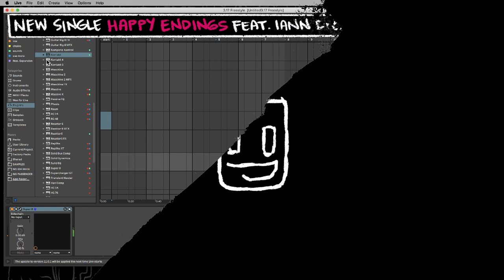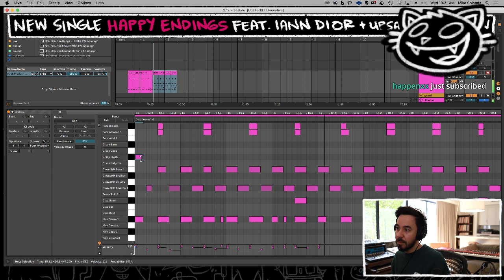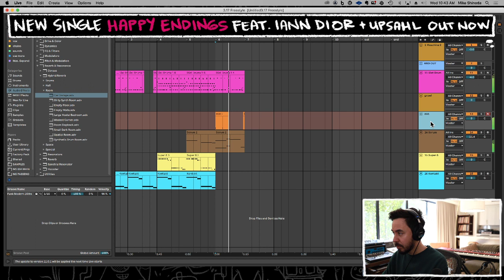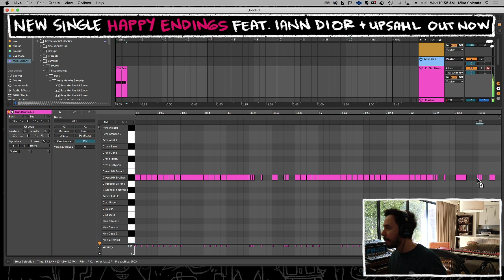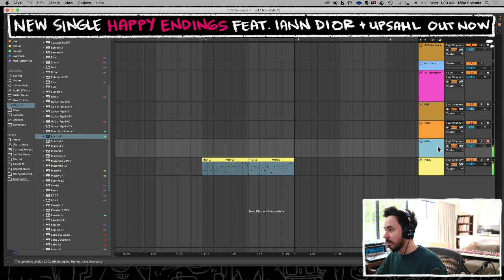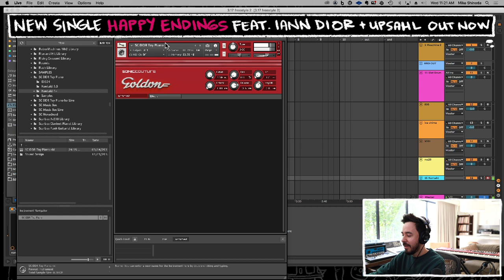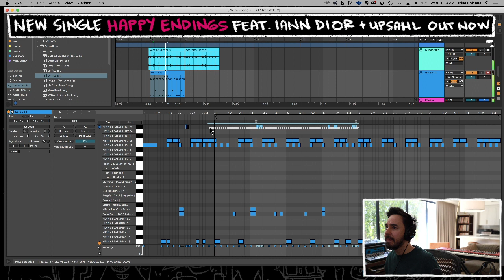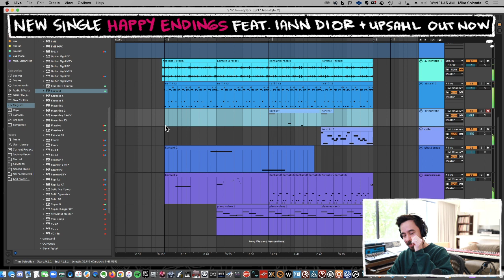3.17.21 - Freestyle Track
3.17.21 - Freestyle Track